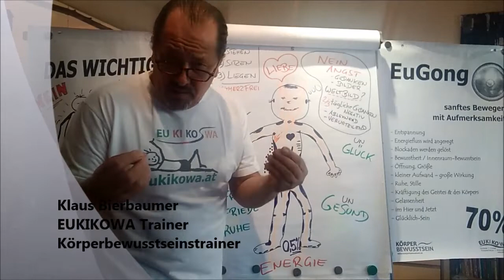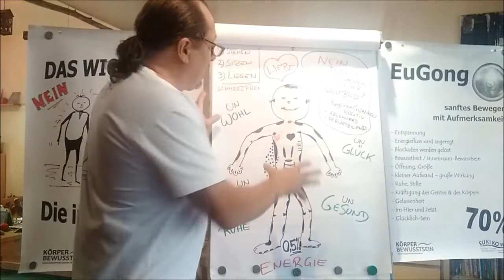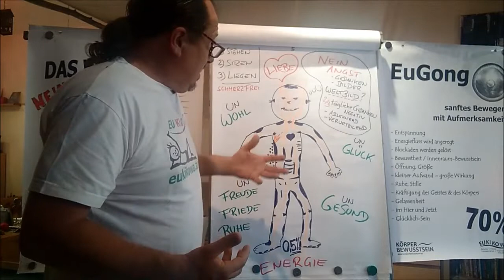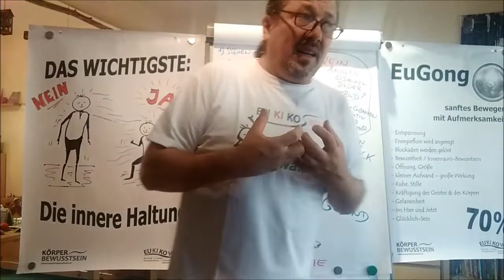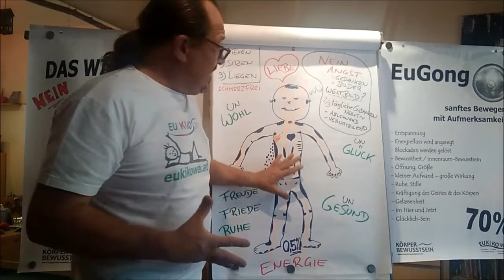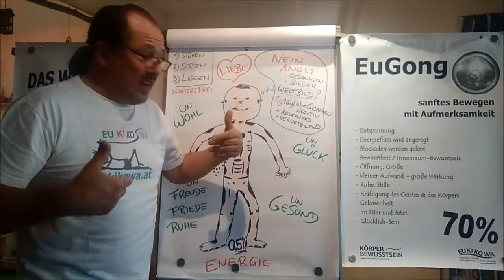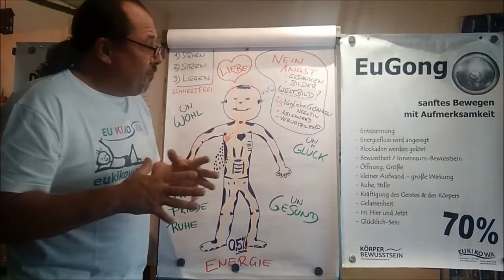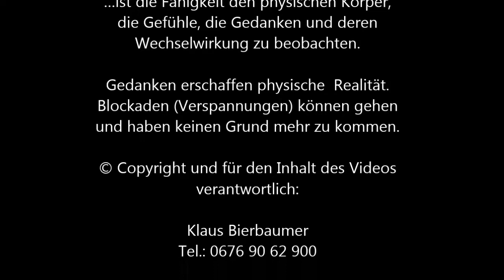Angst aus der Sicht des Körperbewusstseins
WAS DURCH DAS KÖRPERBEWUSSTSEINSTRAINING ERREICHT WIRD:
SICHTBAR MACHEN, was in mir vorgeht (mental, emotional, physisch)
Ich erkenne bzw. beobachte, dass ich selber durch mein Denken, mein Fühlen und meine körperliche Haltung mein Verhalten kreiere und damit mein Umfeld beeinflusse und es auch jederzeit ändern kann.
UNTERSTÜTZEN des physischen und geistigen Wohlgefühls und der Gesundheit; Kraft und Fitness werden aufgebaut; Abwehrkräfte durch erhöhten Energiefluss gestärkt; Atembewusstsein und tiefe Entspannung erzeugt; physische und mentale Entspannung erschaffen.
FÖRDERN des Erkennens, des Beobachtens der eigenen Fähigkeiten (was bewirke ich, was schaffe ich, wer bin ich). Es entsteht Vertrauen und Wertschätzung in die eigenen Fähigkeiten und Handlungen = Selbstvertrauen - Selbstwert

LERNEN DER EuGong-GRUNDÜBUNGEN
Sanfte Bewegungen mit Aufmerksamkeit bringen Entspannung und Wohlbefinden.
Diese harmonisieren die Körperhaltung und entlasten Wirbelsäule und Gelenke.

ÜBUNGEN MIT DEM STAB trainieren die Wahrnehmung, die Aufmerksamkeit und die Konzentration. Sie erschaffen Ausgeglichenheit, und entspannen den Körper.

KONTAKTÜBUNGEN UND -SPIELE
fördern das Beobachten des Körpers und das soziale Verhalten.

REDEN ÜBER INDIVIDUELLE THEMEN
Die Kinder finden ein besseres Verständnis für ihre Emotionen.
Sie können über Zorn, Ängste, Mut, Glück, Vertrauen u.v.m. sprechen.